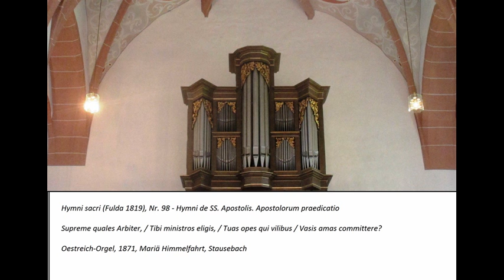Hymni sacri (Fulda 1819), Nr. 98 - Supreme quales Arbiter